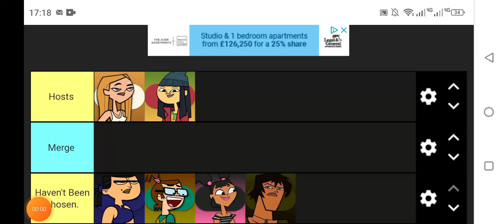Total Drama Gen 1 Sub Season (Sign Ups) (21/25)